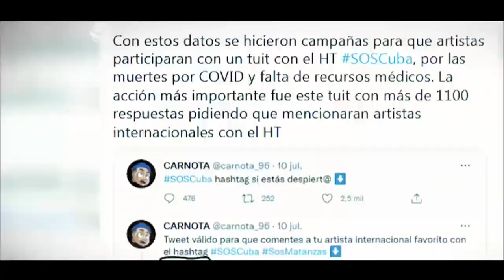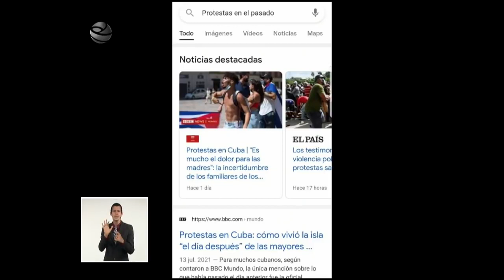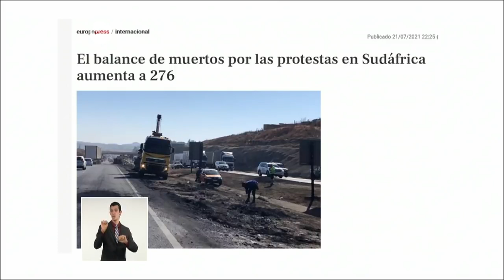Desde Cuba nuevas revelaciones sobre fake news en las redes sociales